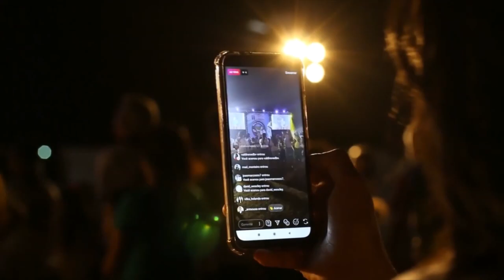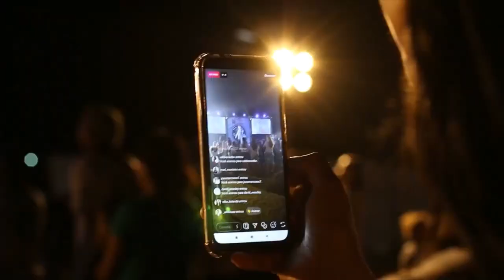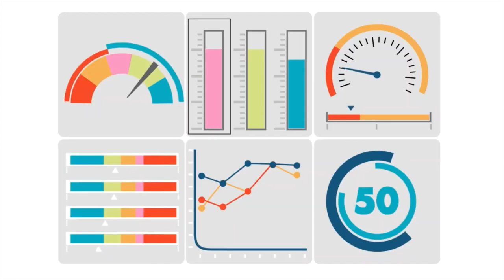Tragic Error - Das Virus (Troydead video-edit)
video-editor : Troydead